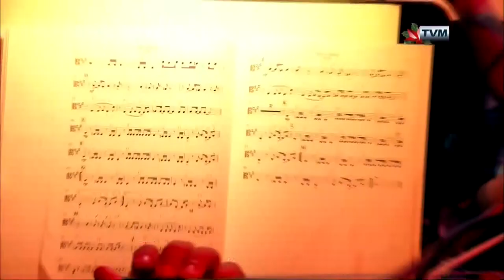Mikaela - Rockestra 2018 - Back In Black (ACDC)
Mikaela's performance at Rockestra 2018 of ACDC's Back In Black for the annual National concert with Malta's Philharmonic Orchestra in Malta. September 2018.